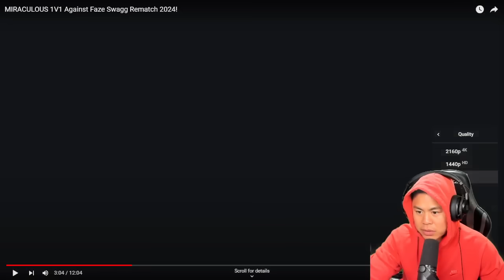JUNE FLIGHT HAS ARRIVED! MIRACULOUS 1V1 Against Faze Swagg Rematch 2024!